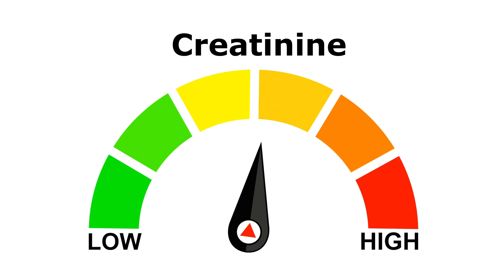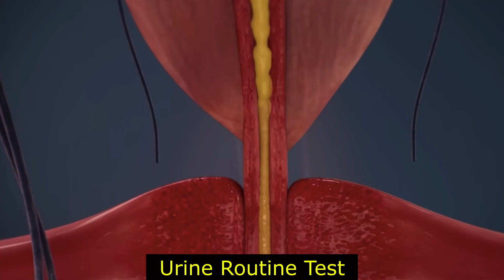Kidney Function Test in Hindi | Kidney report kaise check kare | कब कराए KFT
I'm just 23 years old & life is really awesome after my kidney transplant
If you're watching this video do watch this video to know the backside of the story

In this video, I've tried to explain how to know whether your Kidney is doing good or not with the help of KFT.

Apart from KFT what are the other symptoms that tell about the health of the Kidney?
1. Creatinine
2. Uric Acid
3. Potassium
4. GFR
5. Urine Routine Test.